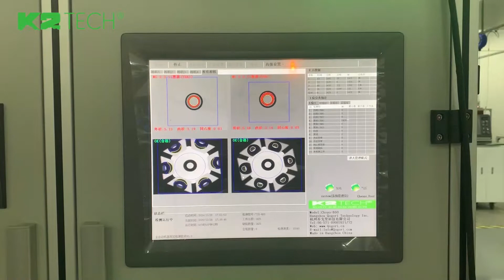porousbearing inspection aoi surfacedefects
Manufacturer of Vision-Based Surface Bearing Inspection System. Porous Bearing appearance defect optical automatic testing equipment。High Speed' Vision Machine。Machine Vision Supplier。Easy Operation。Brands: K2 Tech, Original Manufacturer, Made in china。